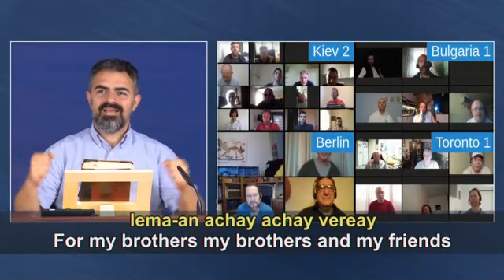Le man akai - italian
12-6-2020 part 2